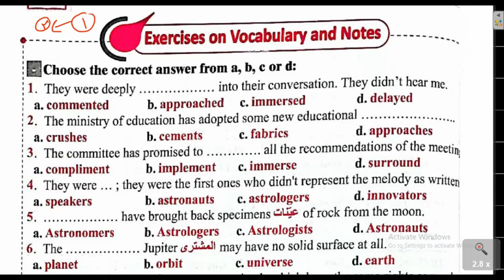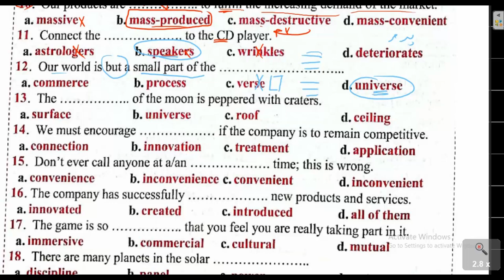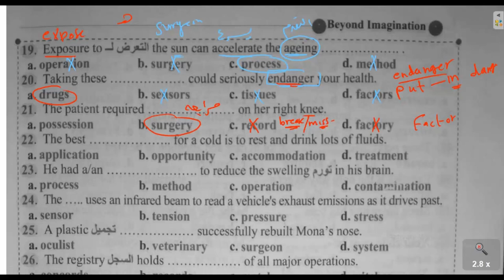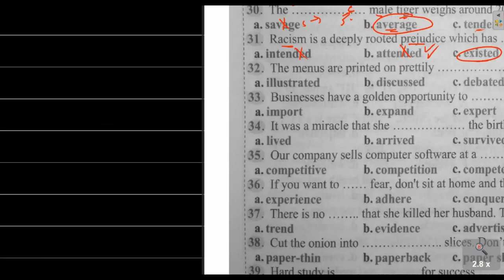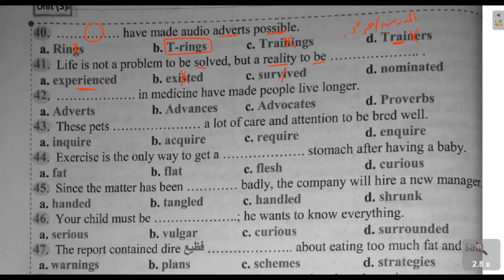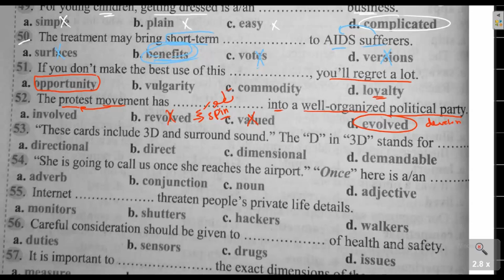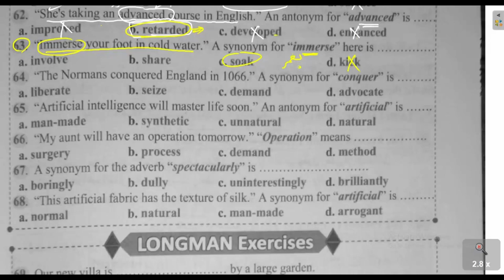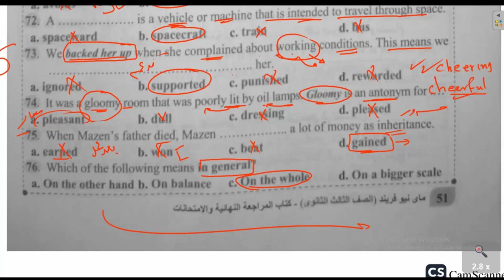كلمات الثالثة| ماي فريند